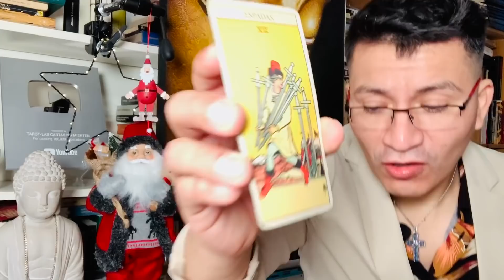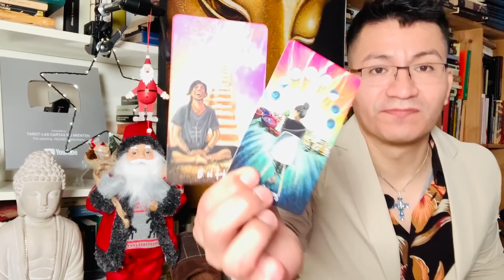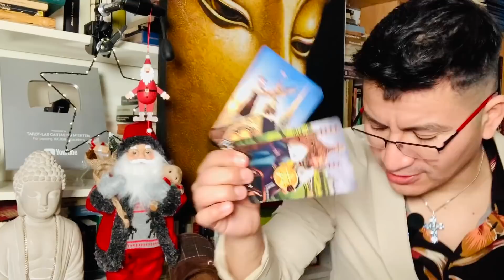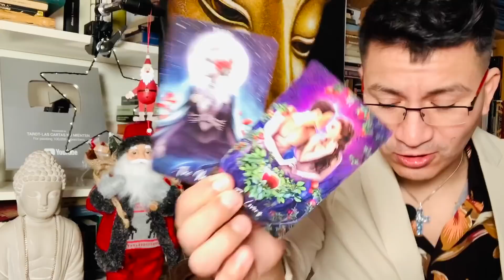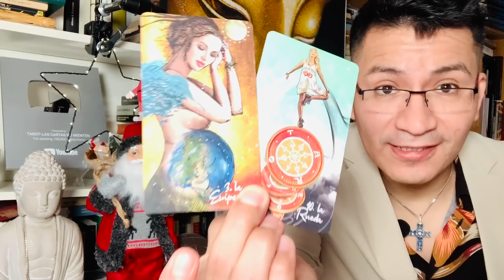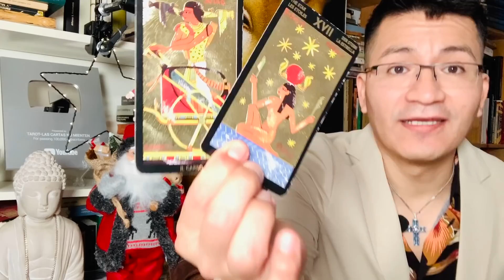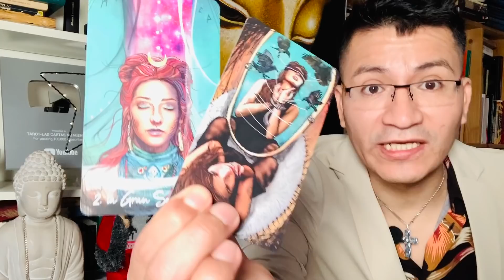LIBRA ♎️ ❤️❤️ATREVETE POR QUE ELLOS TE ESTAN ESPERANDO - TE DARAN EL SI 😱😱 AUN TE AMA